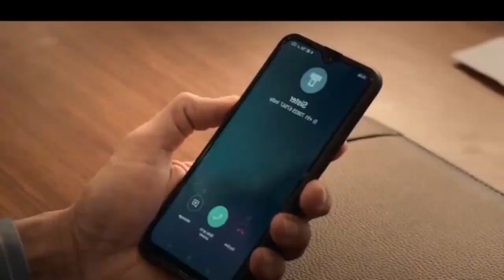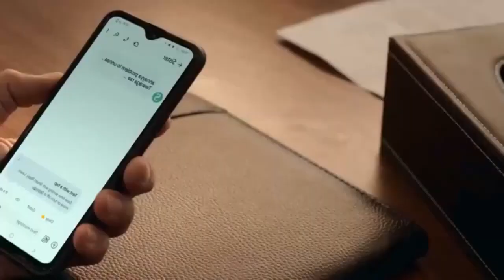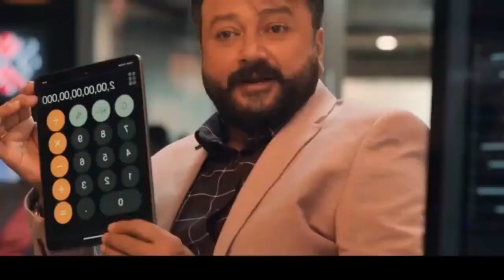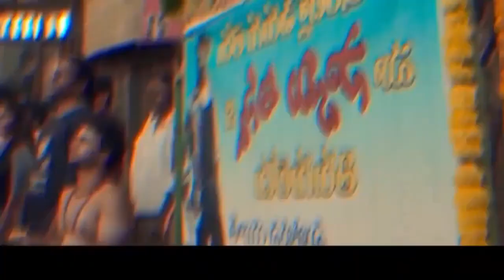Beli 2023 II Ravi Teja II New Release south Indian movies Action Dubbed In Hindi